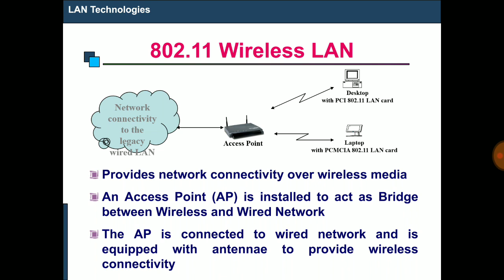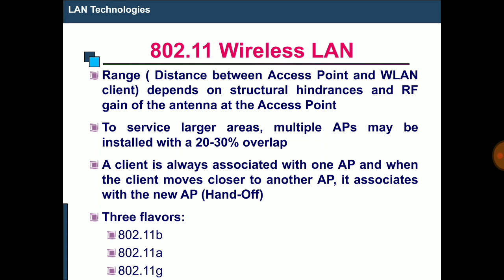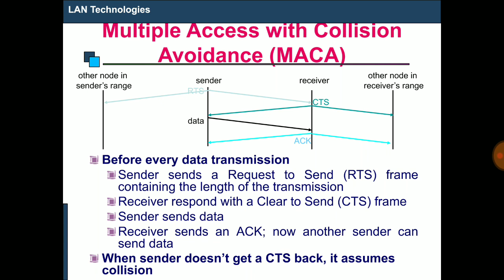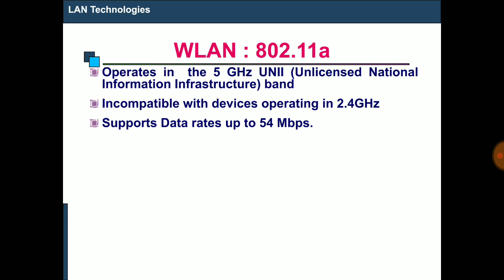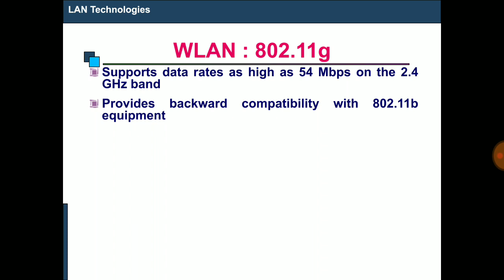[Hindi/Urdu] WiFi Explained in detail | 802.11 wireless LAN/WLAN architecture, protocol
In this video tutorial we learn about wlan standards 802.11 which is used to connect multiple moving computing devices with access point (AP). In this lecture we learn what is WLAN in HINDI? 802.11 physical layer. What is wifi? What is WLAN network? What is WLAN connection? What is 802.11 Protocol? To Dosto in sab question ka answer Janne ke liye iss video ko dekhiye Aur Koi question ya suggestion hai to comment section me likh dijiye. Dhanywad.